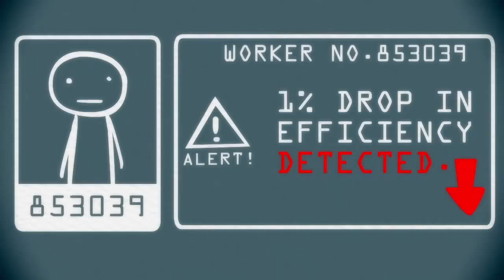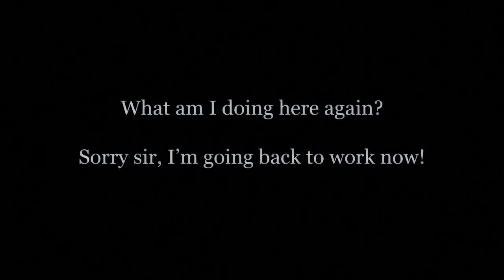Salary Man - Must watch Cartoon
Must watch to all boss and employee too Ha ha ha